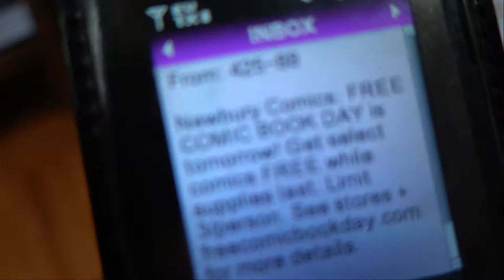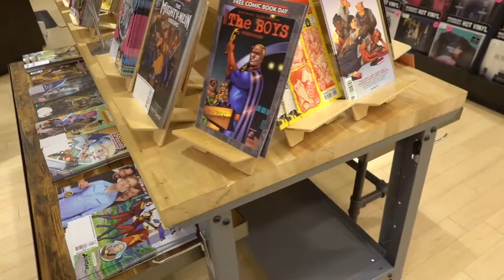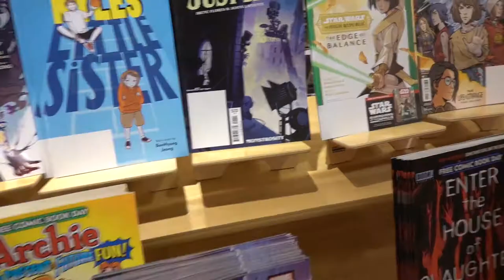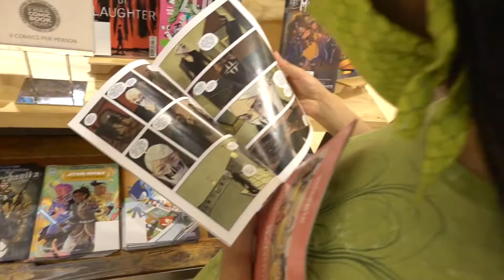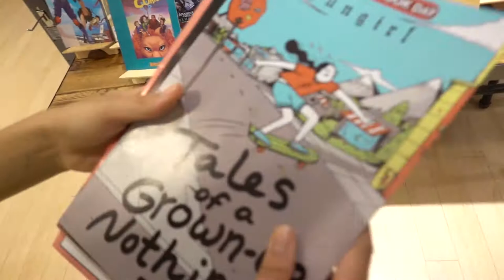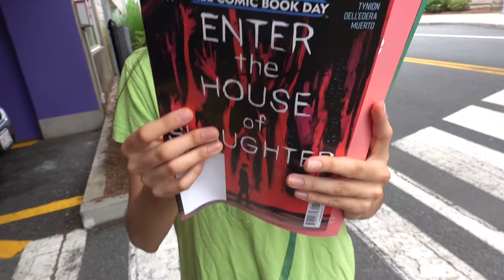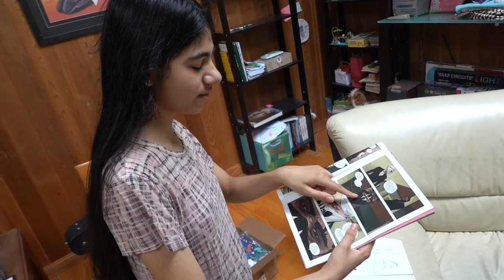Free Comic Book Day VLOG Saturday, August 14, 2021 Newbury Comics Natick MA FCBD 20th Anniversary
Free Comic Book Day celebrated their 20th year anniversary on Sat, 8/14/21.  I introduced my daughter to the event at our local comic shop, and we had 50 titles to choose from.  Thanks to Newbury Comics Natick and all of the Gold and Silver sponsors.  We enjoyed the event.

Anybody else hit stores elsewhere in the world?  if so, write in the comments where it was and which comics you got.

Note: This was my first attempt at a vlog.  No mic, so I sounded a bit muffled in the Mall.  You might want to turn on "CC" for YouTube subtitles/closed captions.

0:00 TEXT alert
0:38 Driving to event
2:57 Entering Mall
4:28 Visiting Store
9:00 Leaving Mall
10:21 Comics Review